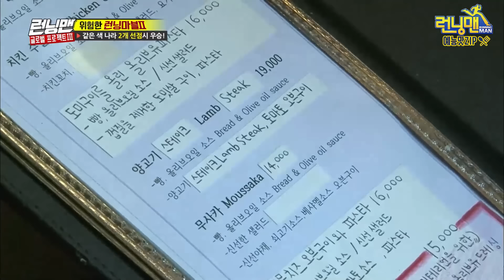똑똑한척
똑똑한 척.zip 《런닝맨 / 예능맛ZIP / RunningMan 》

무조건 다 아는 런닝맨 멤버들